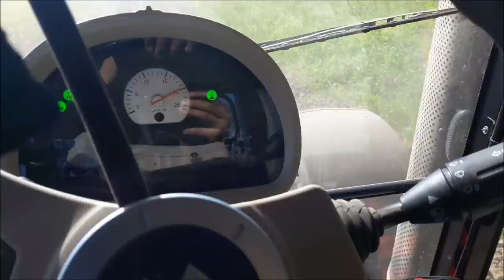Битва за урожай 2016, Massey Ferguson 7626 Dyna 6, дискование полевых дорог и обслуживание трактора.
Полевые дороги проектируют в дополнение к существующим или вновь устраиваемым магистральным дорогам, с таким расчетом, чтобы сеть всех дорог на территории хозяйства обеспечило возможно удобные переезды людей, передвижение машин и перевозки грузов совершенных при полевых работах, а также обеспечить удобное обслуживание в поля тракторных агрегатов. Это достигается при определенной густоте дорожной сети на территории хозяйства.

Размещение дорог должно удовлетворять следующим основным требованиям:

Сеть плевых дорог вместе с магистральными должна обеспечить связь селений и производственных центров со всеми полями севооборотов, полевыми станами, летними лагерями, а также возможность передвижений с поля на поля и перевозку грузов.
Все поля севооборотов и рабочие участки должны быть обеспечены удобными дорогами.
Расположение дорог в полях должно быть удобно для обслуживания МТА и выполнения полевых и транспортных работ.
Размещение дорог должно быть согласовано с границами полей, рабочими участками, защитными лесными полосами, а также с размещением полевых станов и водных источников.
Место размещения полевых дорог, ширина их, продольные уклоны должны отвечать техническим требованиям.
При проектировании дорог важно обеспечить устройство их при наименьших капитальных затратах, для чего очень важно использовать существующие дороги, а также дорожные сооружения: мосты и переезды.